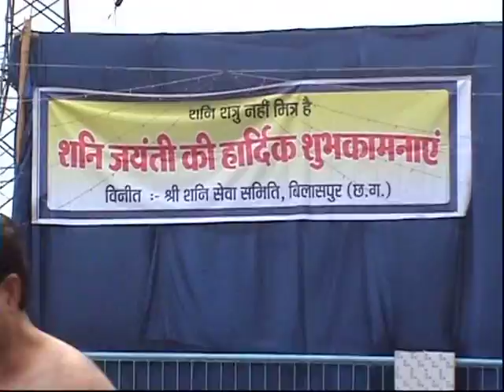Shani Dev Puja on Shani Jayanti Chilhati Shani Dev Temple Bilaspur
Śani (Sanskrit: शनि, Kannada: ಶನಿ Śani, Tamil: சனி, Caṉi, Telugu: శని) is one of the Navagraha or Jyotiṣa (the nine primary celestial beings in Hindu astrology). Shani is embodied in the planet Saturn and is the Lord of Saturday. Shani is also known as Śanaiścara (शनैश्चर).

The word shani also denotes the seventh day or Saturday in most Indian languages. The word shani (शनि) comes from Śanayē Kramati Saḥ (शनये क्रमति सः), the one who moves slowly, because Saturn takes about 30 years to revolve around the Sun.

Legends[edit]
Shani is a deva and son of Surya and his wife Chhaya, hence also known as Chayyaputra. He is the elder brother of Yama, the Hindu god of death, who in some scriptures corresponds to the deliverance of justice. Surya's two sons Shani and Yama judge. Shani gives us the results of one's deeds through one's life through appropriate punishments and rewards; Yama grants the results of one's deeds after death.[1]

It is said that when Shani opened his eyes as a baby for the very first time, the sun went into an eclipse, which clearly denotes the impact of Shani on astrological charts. He is known as the greatest teacher and well wisher for the righteous as well the greatest punisher for those who follow the path of evil, betrayal, backstabbing and unjust revenge. He is depicted dark in colour, clothed in black; holding a sword, arrows and two daggers and mounted on a crow, which is Shani's vāhana. As protector of property, Shani is able to repress the thieving tendencies of birds.

Shani Jayanti the birth anniversary of Lord Shani falls on the Amavasya (New moon day) of Jyeshta month of Hindu calendar.

Temples and shrines[edit]
It is very auspicious and good thing to take darshan of 08 Shani temples on a single Saturday by offering to the god all his favourite items like Oil, black cloth, black seeds, udid, etc.

Thirunallar Shree Shanaishchara Koil[edit]
There are clusters of nine temples/shrines dedicated to the Navagrahas. One such cluster is located near the town Kumbakonam or Mayiladuthurai in the state of Tamil Nadu, India. Lord Shani's shrine in this cluster is located at Tirunallar. It is a temple dedicated to Lord Darbaranyesvara, a form of Lord Shiva, in which Lord Shani is located in a niche in a wall. At this temple, Lord Shani is considered to be of benevolent nature. Tirunallar is close to Pondicherry, and is of paramount importance to. Millions of devotees visit this place to protect themselves from the effects of the transit of Saturn.

Believers consider Shani so powerful here that when a person who is suffering from Shani dasha comes here takes bath in the Nala Theertha and with their clothes wet goes and has darshan of Sri Shanaishchara, the ill effects which he is suffering through Shani dasha is sure to vanish or at least abate to some extent.

The legendary King Nala is said to have been relieved of his afflictions, which were due to the malefic influence of Saturn, after worship in this temple. Of the numerous tanks theertams, the Nala theertam is the most important one. By bathing here, it is believed that one is washed off all kinds of misfortune and afflictions.

Shani Devaalayam in Deonar[edit]
This temple called Shree Saneshwara Temple is situated east of the Shivaji statue at the junction of Chembur, Deonar, Govandi on (Mumbai-Pune-Bangalore) Eastern Express Highway. The presiding deity of this temple is Lord Shaneeswara: a beautiful, mighty, and imposing seven-foot-tall black statue. Many devotees who have Shani Dosham, or people who are passing through Shani maha dasha, throng the temple, for doing Tailabhishekam (Tailam means oil in Sanskrit, Telugu and Malayalam). Nuvvula Nune (in Telugu, Nuvvulu means Sesame; Nune means oil) and Ellenne (in Kannada, Ellu means sesame; enne means oil) is poured with utmost devotion on the head in a manner such that the oil covers the entire idol while flowing down.